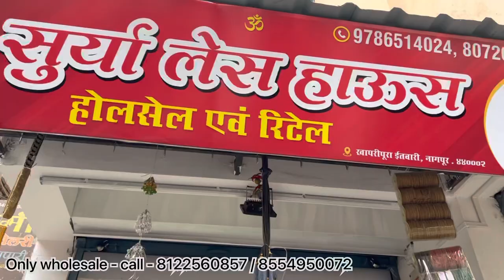नागपुर टेलरिंग मैटेरियल होलसेल मार्केट | tailoring material wholesaler | wholesale market Nagpur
Shop name :- Surya Les house

Address :- Bata company Ke Piche, Khapripua, Itwari Nagpur, -440002 Maharashtra.

MY BOYA M1 MIKE

MY TRIPOD Stand for Phone